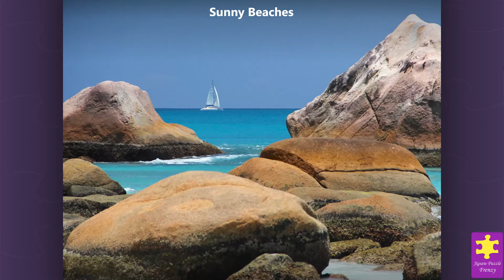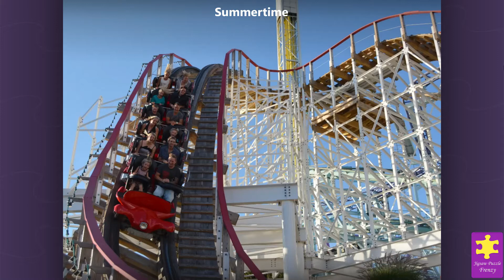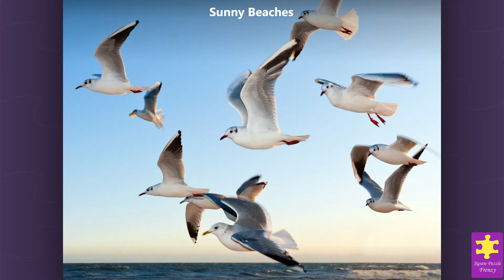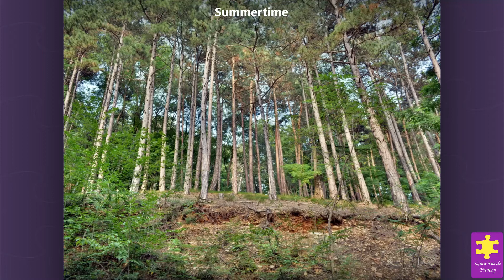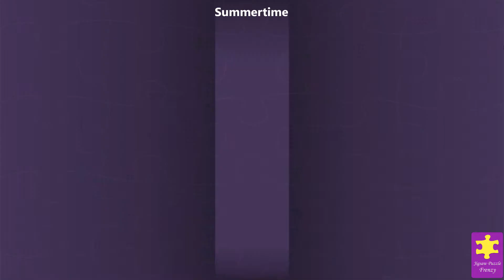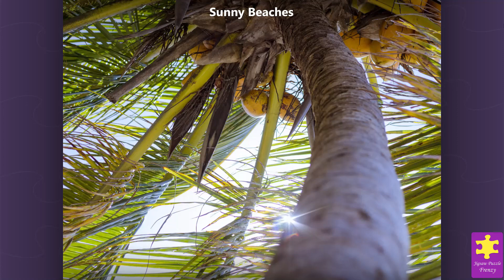Summer 2020 Slideshow - Relaxing Nature Sounds (1 HOUR) by Jigsaw Puzzle Frenzy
Enjoy a relaxing slideshow of summer images taken from Jigsaw Puzzle Frenzy packs. The slideshow is perfect as background noise for an afternoon nap or as a changing wallpaper when you have friends over.